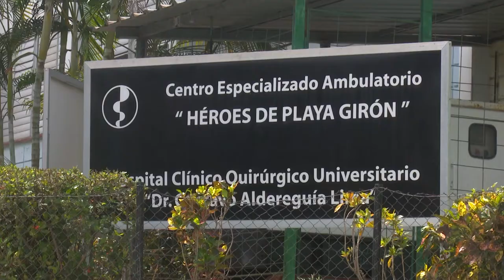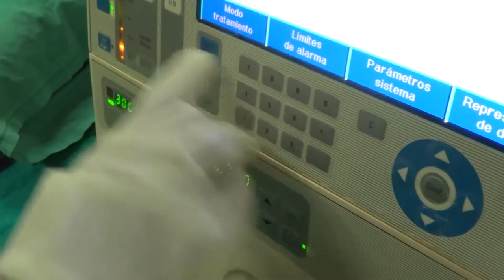Refuerzan frente a la Covid 19 medidas de protección en el Servicio de hemodiálisis en Cienfuegos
Frente al nuevo Coronavirus  en Cienfuegos se extreman medidas de higiene y bioseguridad  en el servicio ambulatorio de hemodiálisis. Hasta el momento ninguno de los 88 pacientes que hoy necesitan un riñón artificial  han sido positivos a la Covid-19.